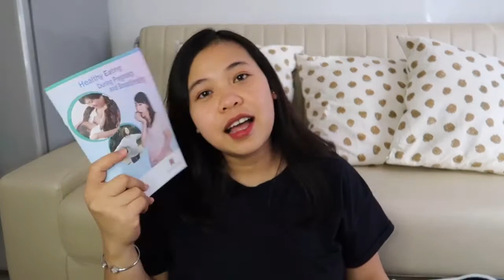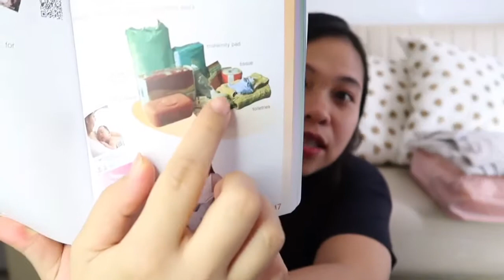Isi Tas Bersalin dan Persiapan Persalinan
Hi teman-teman di video kali ini aku memahas tentang ini tas bersalin, semoga video ini bermanfaat bagi pemula seperti aku. Terima kasih yang sudah nonton.